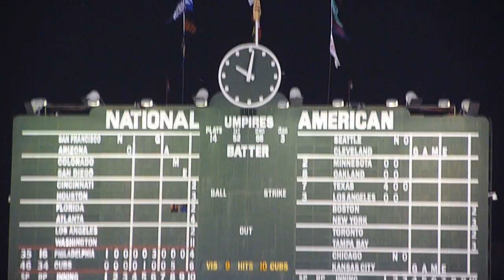Hey Hey Chicago, whaddya say...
a winning day at the old ballpark...the friendly confines